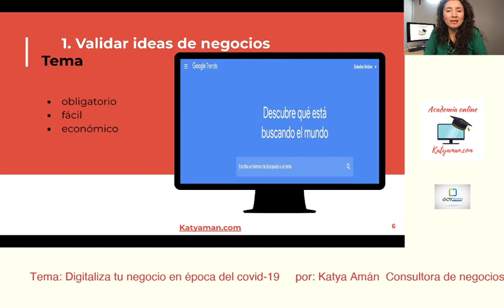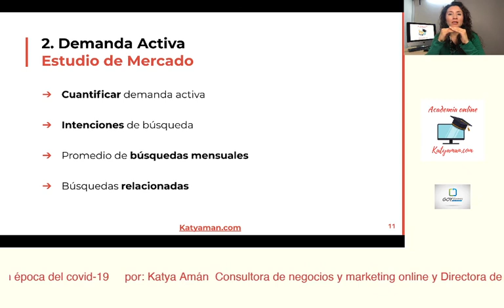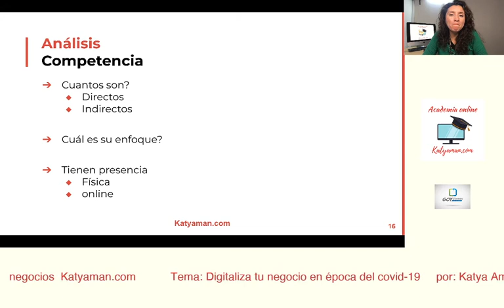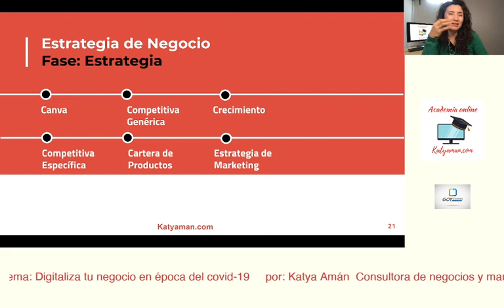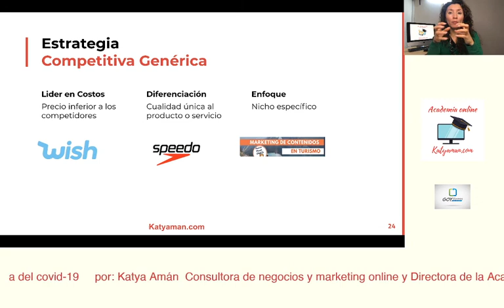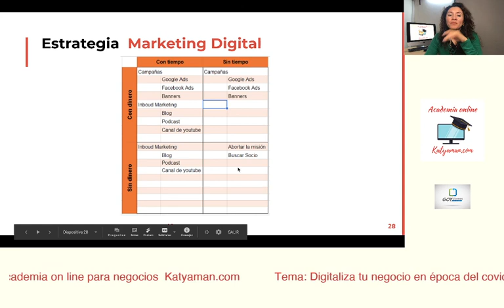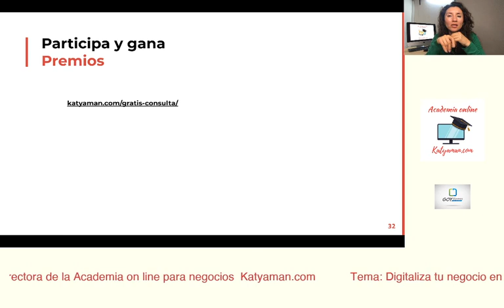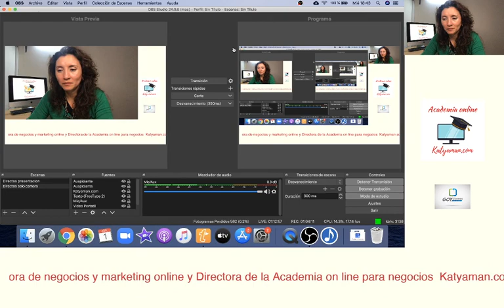8 Meetup Digitaliza tu negocio en época del covid 19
Mas detalle de este 8 Digitaliza tu negocio en época del covid-19 junto con los ganadores.